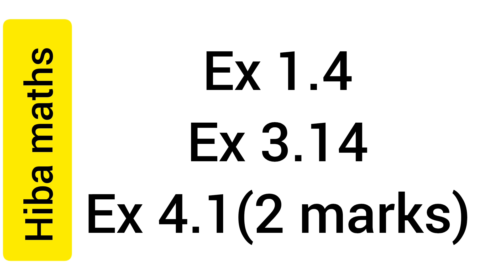10th maths revision sums part 6 | 10th maths practice sums | tn syllabus | hiba maths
10th maths revision sums part 6 | 10th maths practice sums | tn syllabus | hiba maths10th maths important questions 10th maths important exercise 10th maths tutorial 10th maths exam preparation